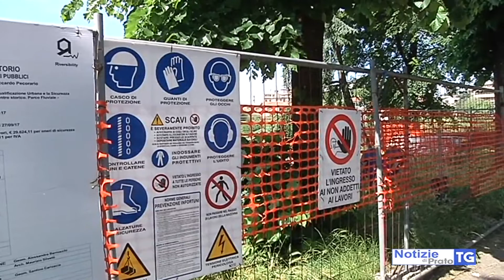2019-05-17 PRATO - PARCO FLUVIALE, DOPO LUNGO STOP RIPRENDONO LAVORI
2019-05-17 PRATO - PARCO FLUVIALE, DOPO LUNGO STOP RIPRENDONO LAVORI